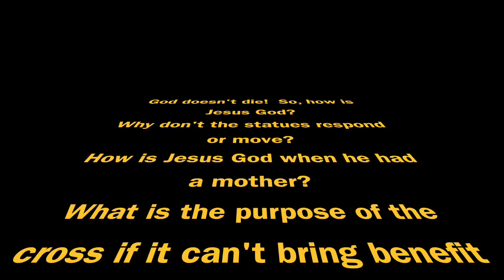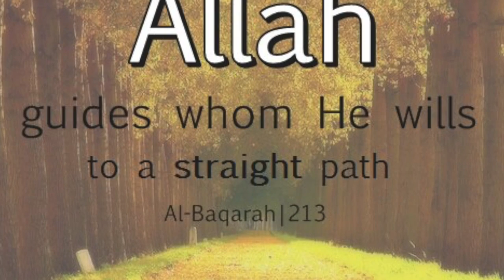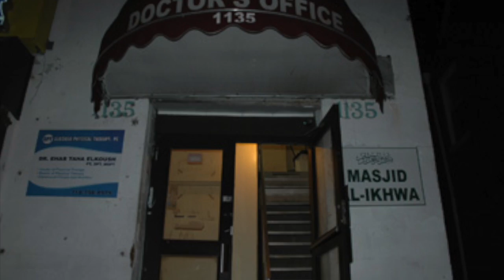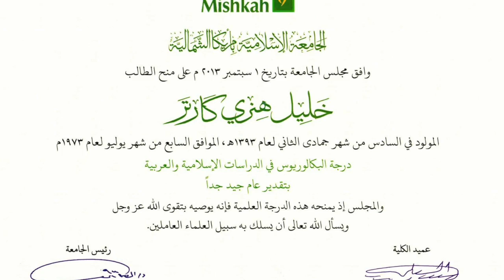Bio Ustaaz Khaleel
This video is about Ustaaz Khaleel Carter